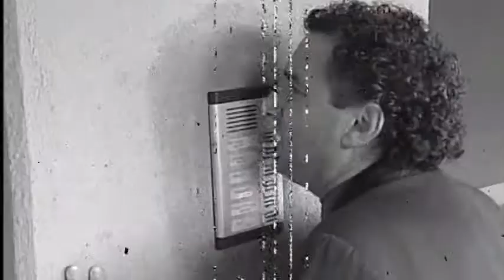"Ditelo Voi!" - La 7ª mini-puntata